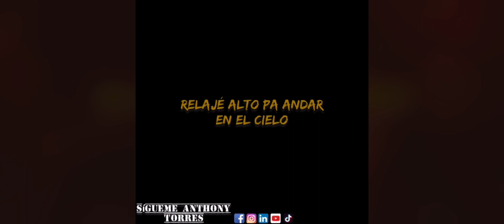Los Rockers v3 /ElComandoExclusivo preview elmakabelico "PROXIMAMENTE"🔥